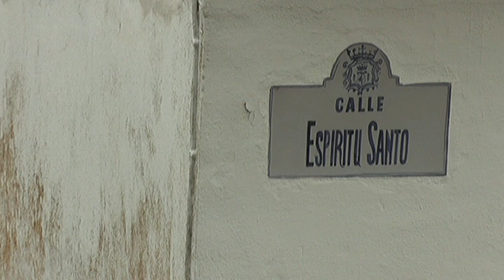Ronda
Ronda, Spain, 2015